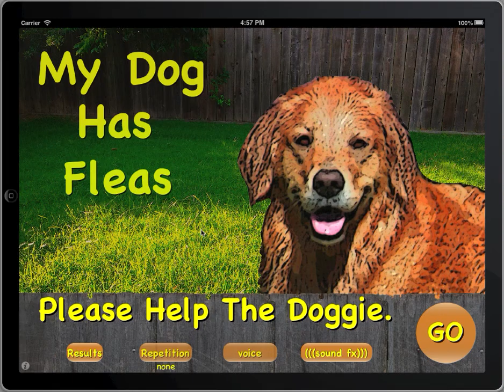My Dog Has Fleas Demo